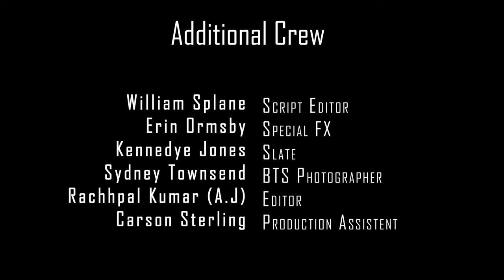Fallen Angel Final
Fallen Angel || A CCAC Student Film || Written and Directed By Rachhpal Kumar (AJ)

Cast
Christian Seekings as EL
Ashlyn Boots as Leah
Rick Dutrow as Black Mamba
Stephanie Swift as Lucia
Brandon James as Marcus
Delaney Hathaway as Dina
Lyv Mamaril as Blacksmith
Chelsea Eline as Aster (V.O)

Additional Crew
Cinematographers - Samuel Naples and Rachhpal Kumar (AJ)
Script Editor - William Splane.
Sound - William Splane
Erin Ormsby - Special FX
Kennedye Jones - Slate
Sydney Townsend - BTS Photographer
Editor - Rachhpal Kumar (AJ)
Production Assistant - Carson Sterling
End Credit Music || Ross Bugden